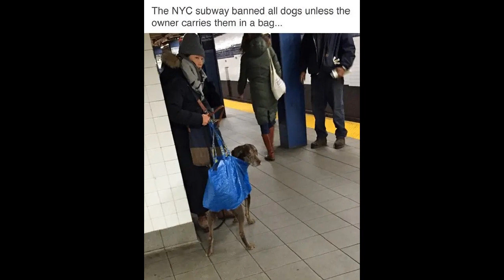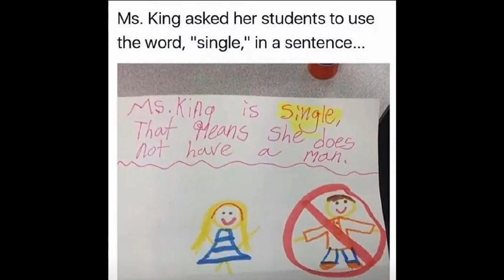Funny pictures to brighten your day